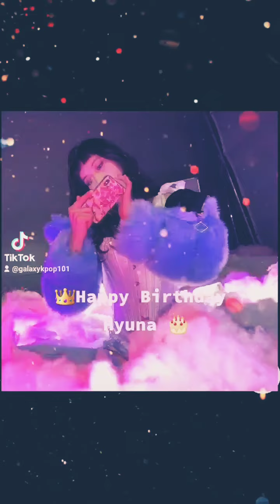4 Minute hyuna 🎂 Jonathan Wong